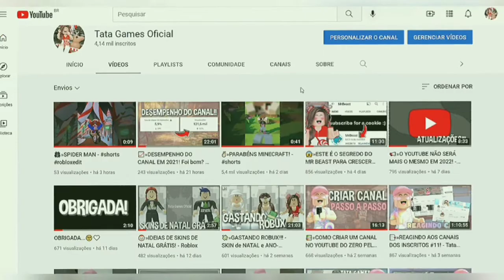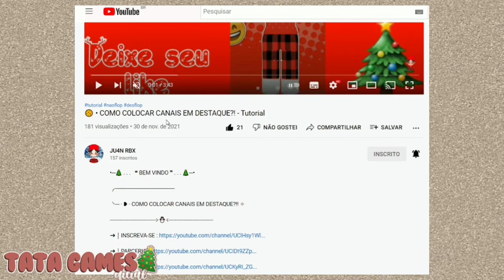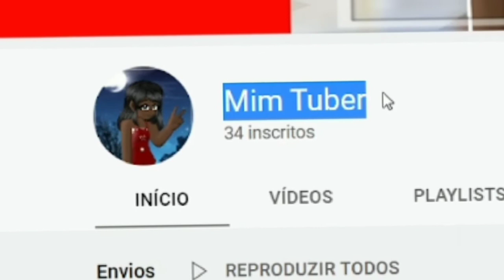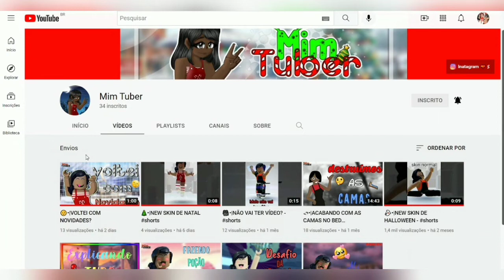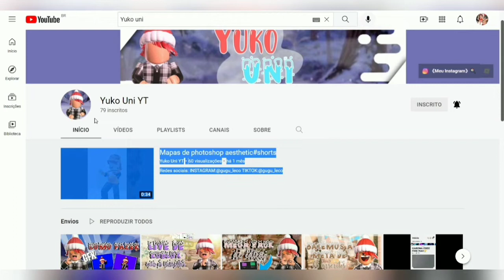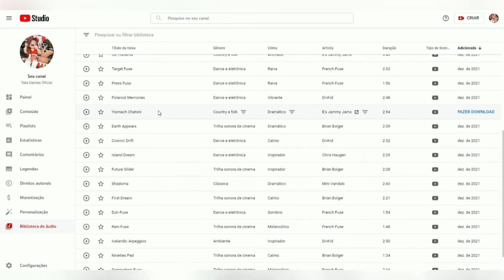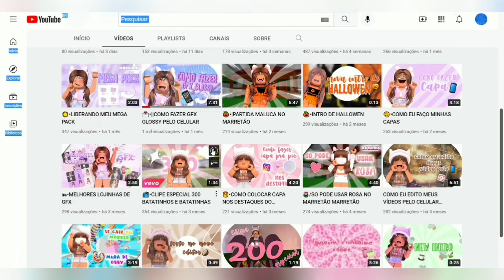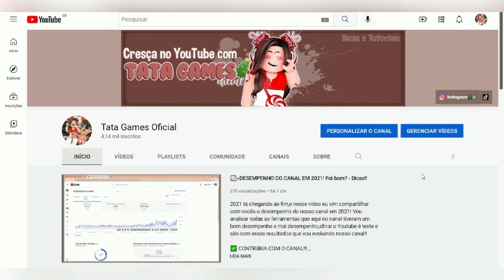🚀»REAGINDO AOS CANAIS DOS INSCRITOS #12! - Tata Games Oficial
Nesse vídeo eu vim trazendo a parte 12 do Reagindo aos canais dos inscritos! Durante o vídeo vou passando algumas dicas que podem estar ajudando seu canal crescer cada vez mais!

(Administrado pelo meu responsável!!)

✧*:.｡Hey galera,Tudo bem com vocês?
Sejam bem-vindos a descrição!🐨

💭ılı.lıllılı.ıllı.ılı.lıllılı.ıllı.💭

⇢Créditos: -

🐨ılı.lıllılı.ıllı.ılı.lıllılı.ıllı.🐨

🤍ılı.lıllılı.ıllı.ılı.lıllılı.ıllı.🤍

🐨ılı.lıllılı.ıllı.ılı.lıllılı.ıllı.🐨

🤍ılı.lıllılı.ıllı.ılı.lıllılı.ıllı.🤍

A descrição se encerra por aqui,um super beijo!🤍